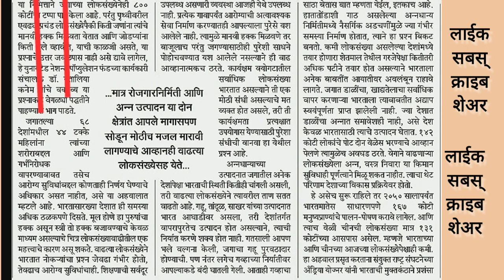Marathi Steno Dictation editorial 120 wpm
Marathi steno dictation. संपादकीय

राज्यपाल यांचे अभी भाषण भाग 1

राज्यपाल यांचे अभी भाषण भाग 2

राज्यपाल यांचे अभी भाषण भाग 3

राज्यपाल यांचे अभी भाषण भाग 4

राज्यपाल यांचे अभी भाषण भाग 5

राज्यपाल यांचे अभी भाषण भाग 6